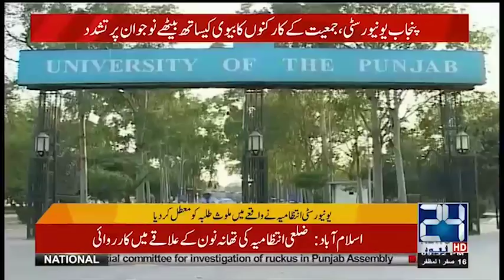TOP 5 News | 25 Oct 2018 | 24 News HD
24 News HD is one of the leading news channels of Pakistan bringing you the latest current affairs from Pakistan and around the world.